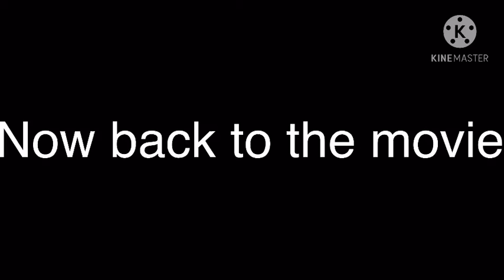Minecraft the curse of the landforce part 6